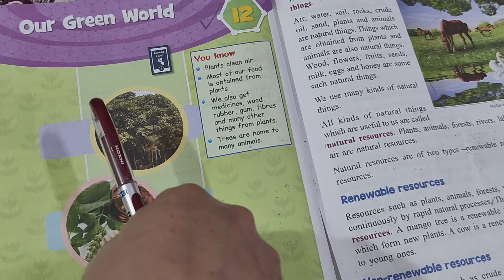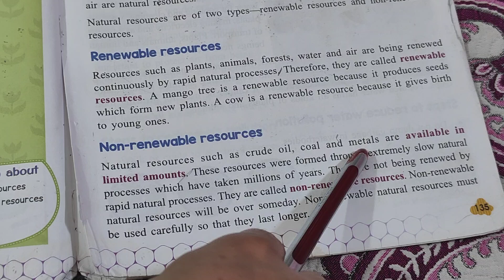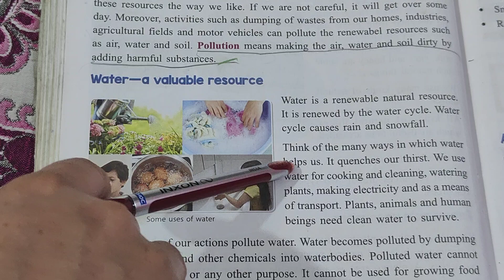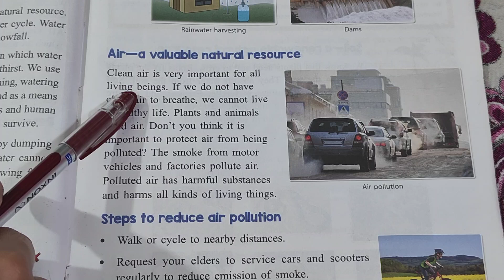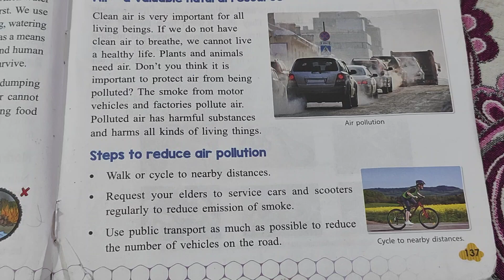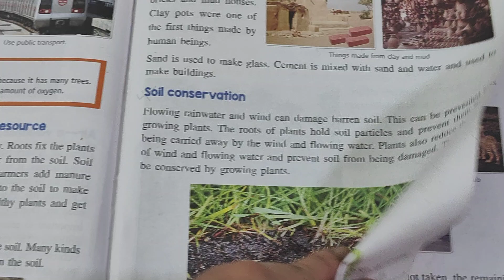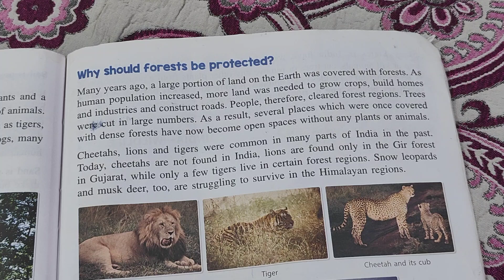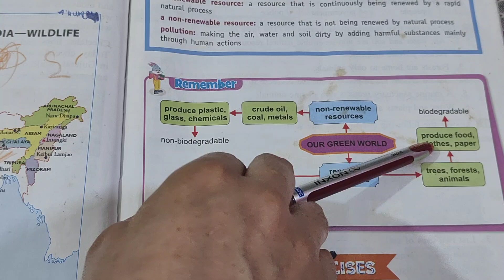Class 4 EVS Chapter 12 Our Green World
IN THIS VIDEO SOME IMPORTANT TOPICS DISCUSSED. HOPE YOU WILL ENJOY THE VIDEO. HAPPY LEARNING!